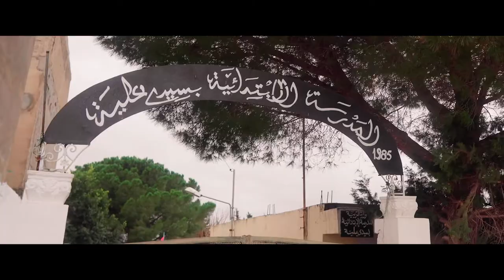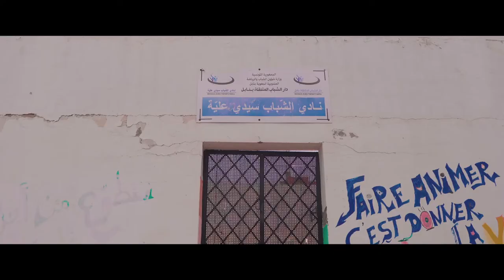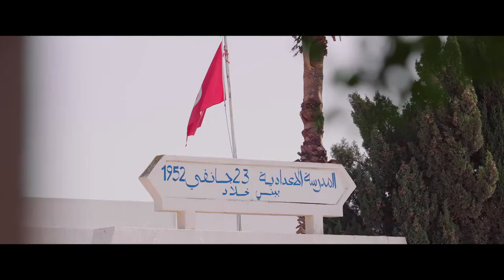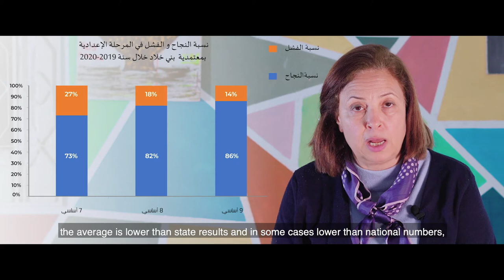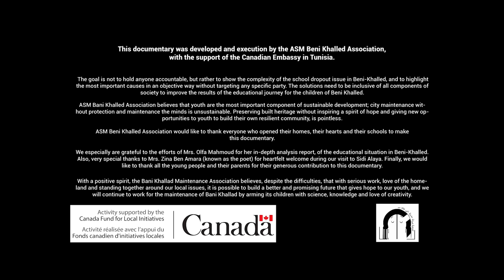المقاعد الفارغة, الانقطاع المدرسي في بني خلاد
The Empty Seats

This documentary was developed and execution by the ASM Beni Khalled Association, with the support of the Canadian Embassy in Tunisia. The goal is not to hold anyone accountable, but rather to show the complexity of the school dropout issue in Beni-Khalled, and to highlight the most important causes in an objective way without targeting any specific party. The solutions need to be inclusive of all components of society to improve the results of the educational journey for the children of Beni Khalled.